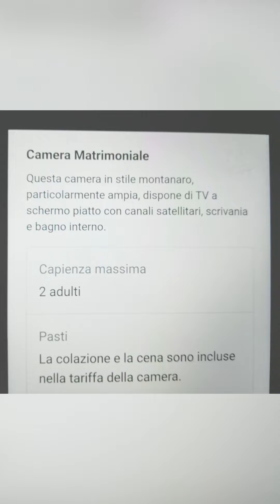San Vito di Cadore